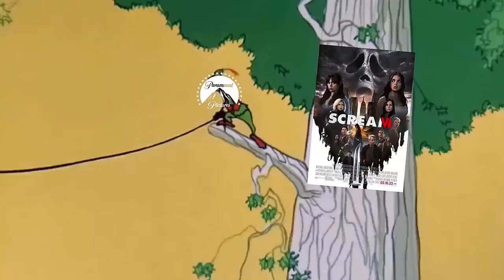2023 Box Office + Film Industry Portrayed by Looney Tunes (PART ONE)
It's been one hell of a year for the film industry, why not do a recap with clips from Looney Tunes?

Audiovisual content property of Warner Bros. Discovery.